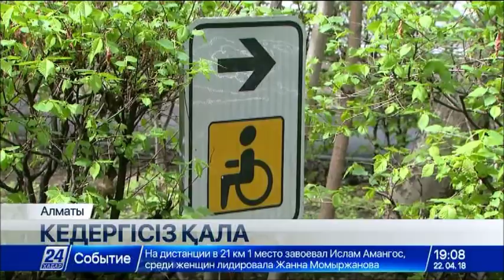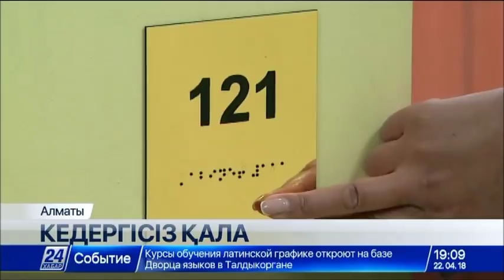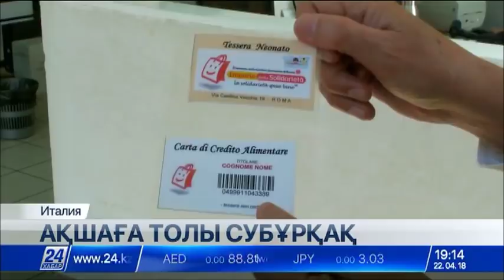22 сәуір 2018 жыл - 19.00 жаңалықтар топтамасы